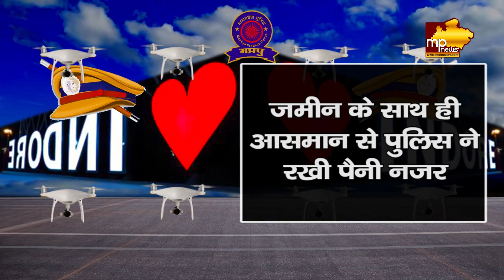मिनी मुंबई में दिखने लगा पुलिस कमिश्नर सिस्टम का असर, ड्रोन से पुलिस ने रख रही पैनी नजर! MP News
मिनी मुंबई में दिखने लगा पुलिस कमिश्नर सिस्टम का असर, ड्रोन से पुलिस ने रख रही पैनी नजर! MP News Indore